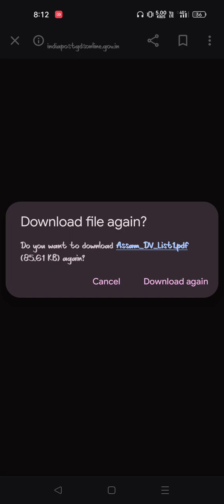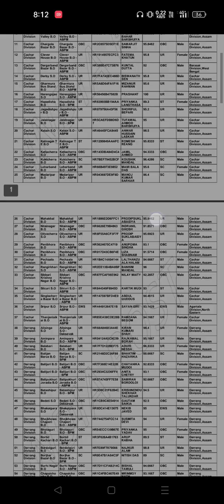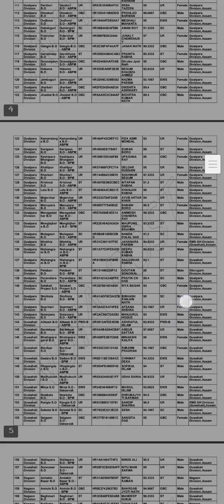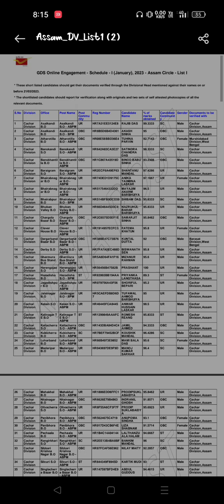India postal gds results।।First list Indian_post_office_results_2023।GDS_results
Indian post office results. Gds results...